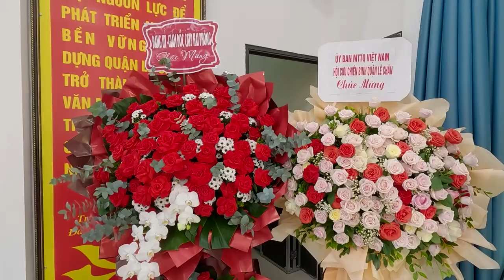ĐẠI HỘI THÀNH LẬP CỰU CAND QUẬN LÊ CHÂN - TP HẢI PHÒNG